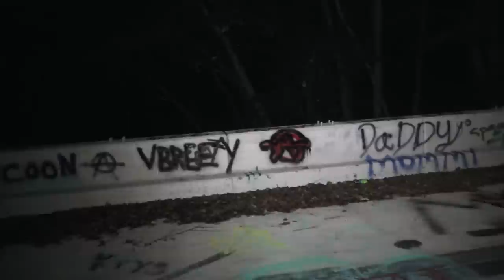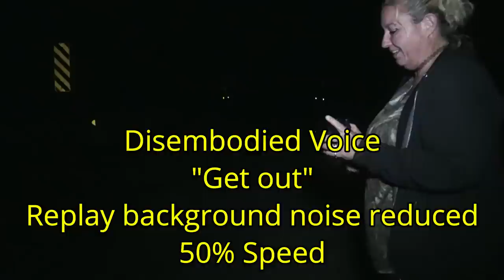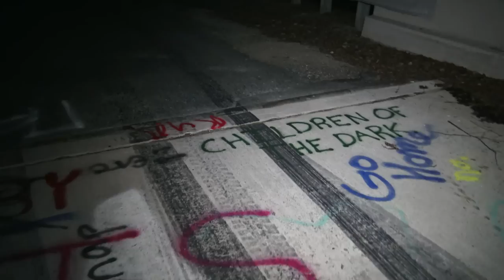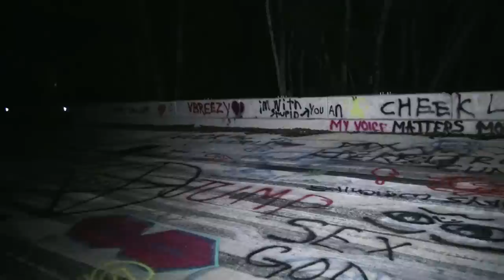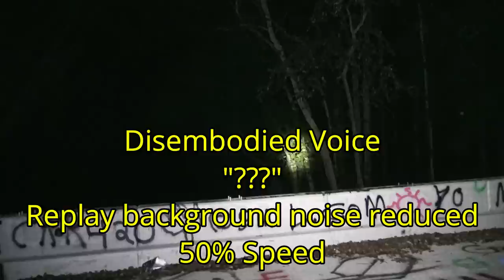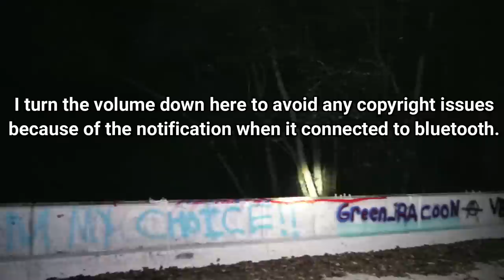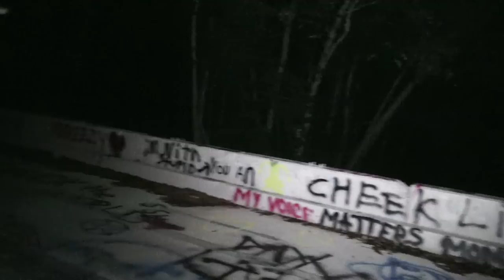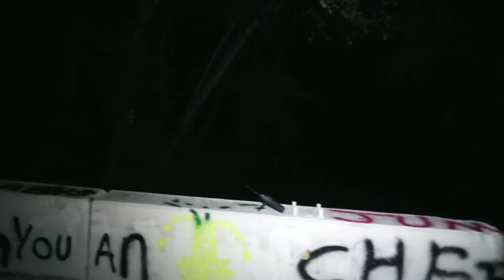ATTACKED at Maryland Crybaby Bridge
Eric and I went to further investigate one of Maryland's Crybaby Bridges and were attacked by something.